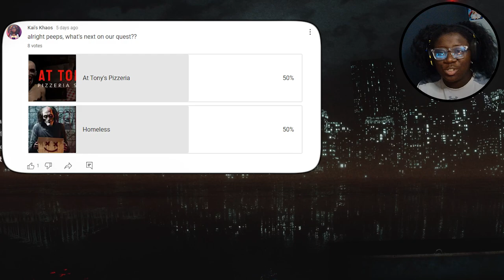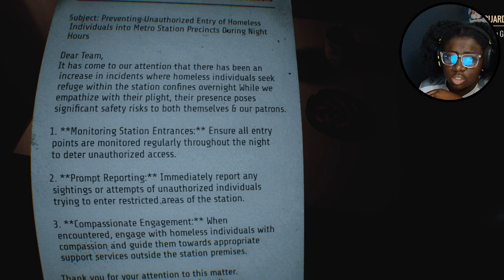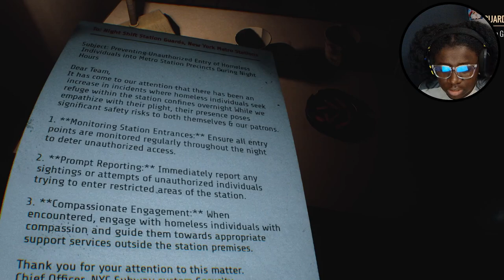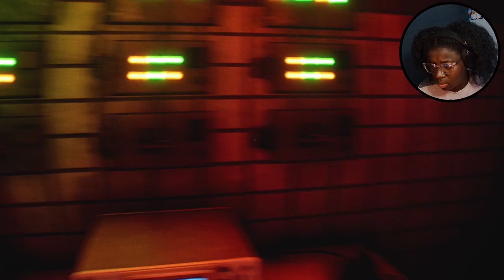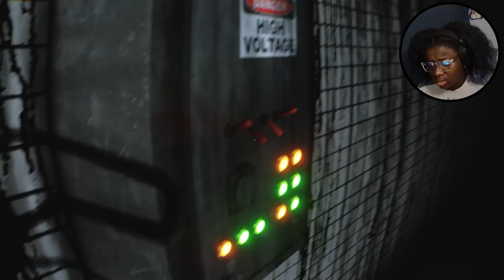that is HOMELESS SLENDERMAN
let me know down in the comments if you want to see more of this game!
Also look out for Tony's Pizzeria coming soon, because they were tied in the polls.
Deuces!